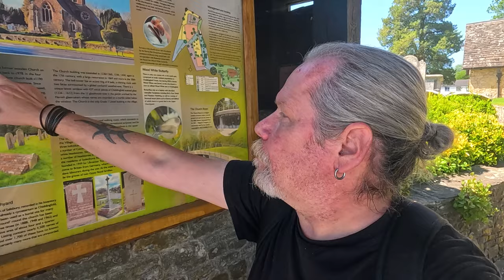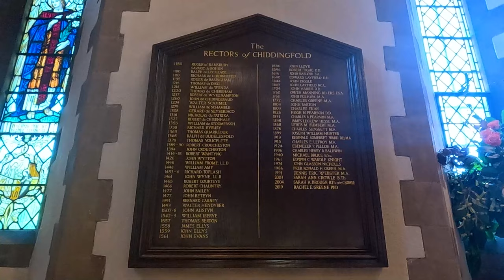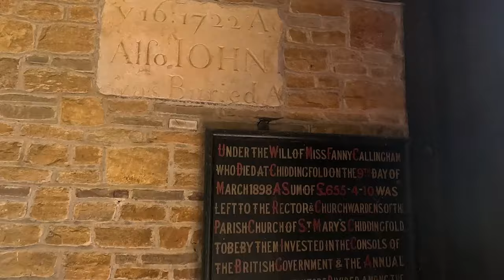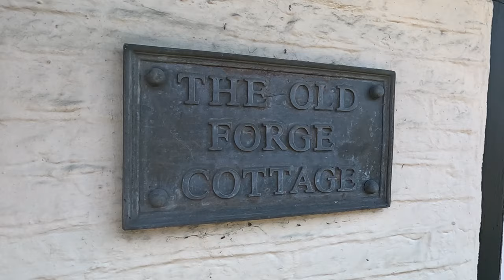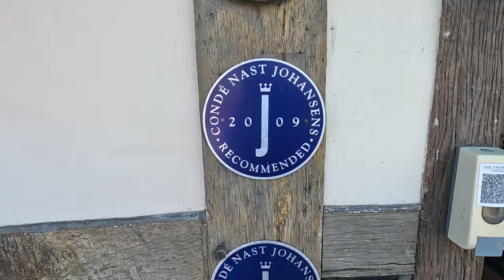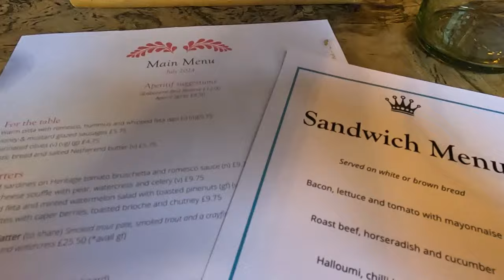Exploring CHIDDINGFOLD with Lunch at SURREY’S OLDEST PUB!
I am deep in the Surrey Hills of Outstanding Natural Beauty for a Visit to the Charming Village of Chiddingfold. It’s a Beautiful Day as I look inside St Mary’s Church and take Lunch in Surrey’s Oldest Pub ‘The Crown’ (and one of the Oldest in England).

Recorded: Friday 19th July 2024
EQUIPMENT:
Canon E0S M50
GoPro HERO11 Black:
GoPro HERO8 Black:
EDITING:
Adobe Premier CC 2024